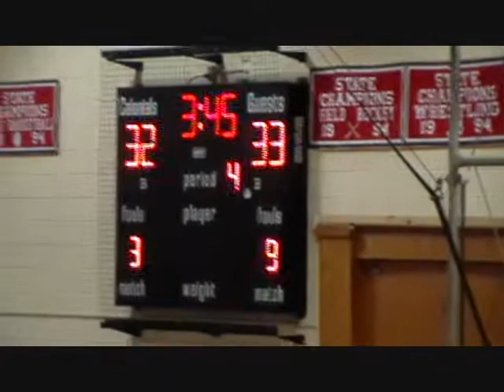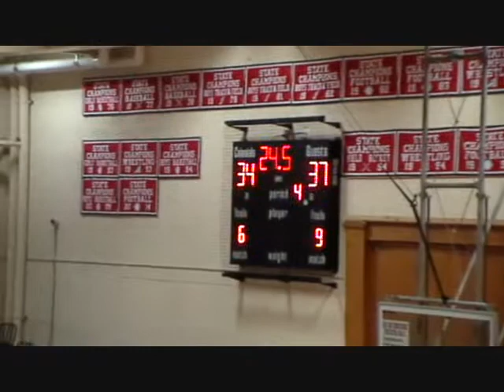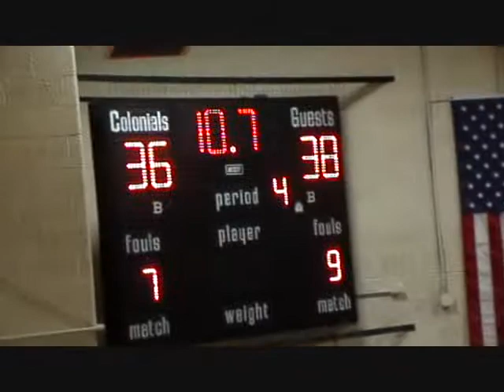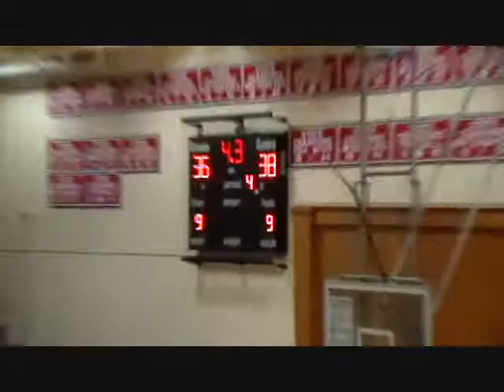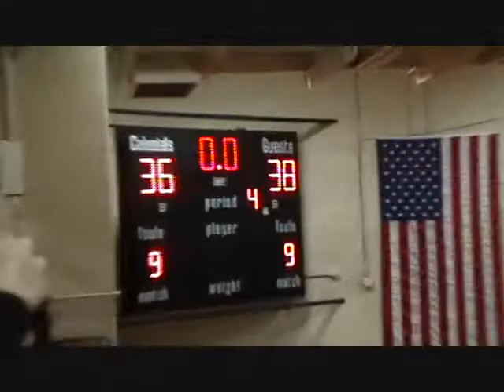Sallies vs William Penn 2017-full game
Sals and Colonials match up in the season opener for both teams
Scoring Summary:
Salesianum - Cohill (2 0-0 6), J. Brown (2 0-0 5), Vaughan (4 0-1 9), Wallace (2 0-0 6), P. Brown (4 1-7 9), Pastore (1 1-2 3), Ferrante (0 0-0 0), Caulk (0 0-0 0), Regan (0 0-0 0)

Totals: Salesianum (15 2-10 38)

Wm Penn - Cochran (3 0-1 7), Wall (2 1-2 5), Harding (5 1-3 14), Mongare (0 0-1 0), Bagley (0 0-0 0), Dean (2 4-6 8), Brady (0 0-1 0), Hicks (0 0-0 0), Tine (0 0-0 0), Ash (1 0-2 2)

Totals: WIlliam Penn (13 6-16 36)

3-Point Goals: Salesianum 6 (Cohill 2, J. Brown , Vaughan, Wallace 2); William Penn 4 (Cochran, Harding 3)